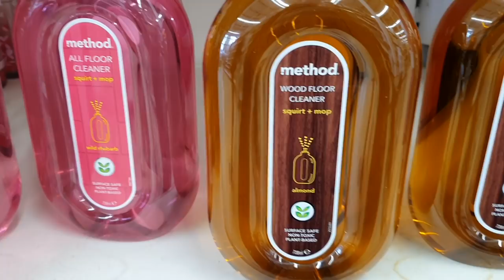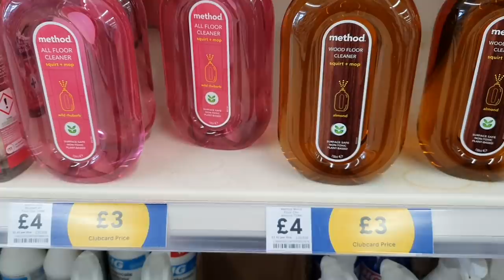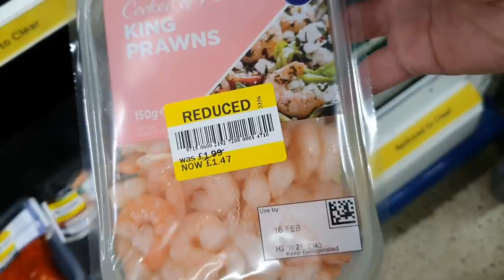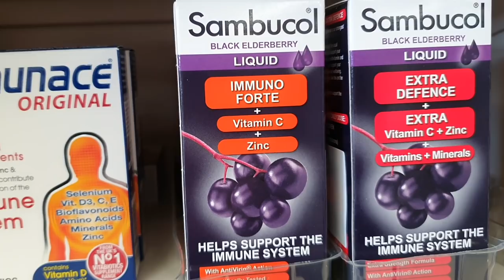WOW! CATHEDRAL WINDOW GELATINE! MATRABAHO PERO MASARAP!😋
Hi guys! Mve on na ako sa Valentine's disaster! Heto po, may share ako sa inyo! Ang Cathedral Window Gelatine! 😋